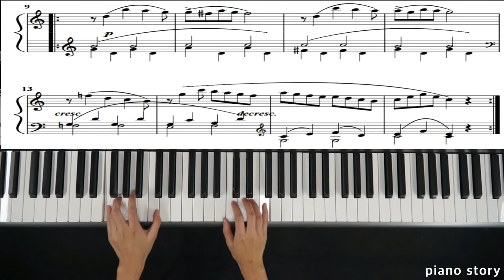Czerny100 no.36 piano story (Duet) , piano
체르니 36번 메트로놈 116로 연주하였습니다
이동영상들로 인하여 즐거운 피아노 연주에 도움이 되시기를 바랍니다

아이들이 같이 치는 연탄곡을 너무나 좋아합니다피아노 듀엣 연주를 위하여 이동영상들로 인하여 즐거운 피아노 연주에 도움이되시기를 바랍니다